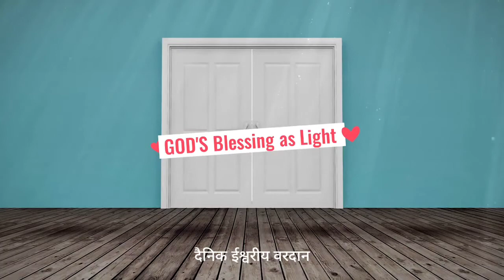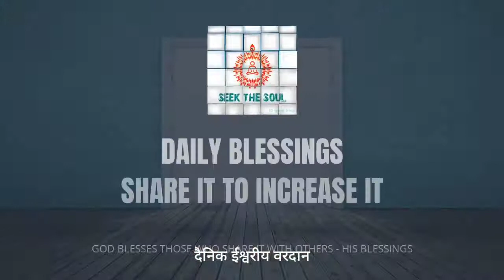दैनिक वरदान |128 |इन ईश्वरीय निर्देशों का पालन करें और सभी मनोकामनाएं पूरी करें!